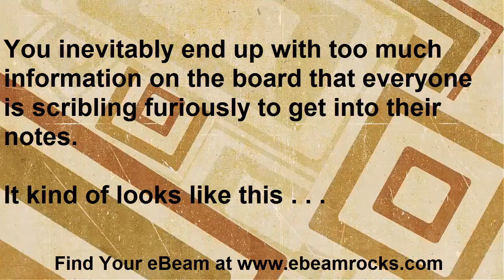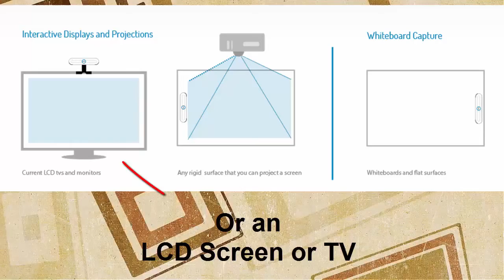eBeam Edge Plus in Iowa